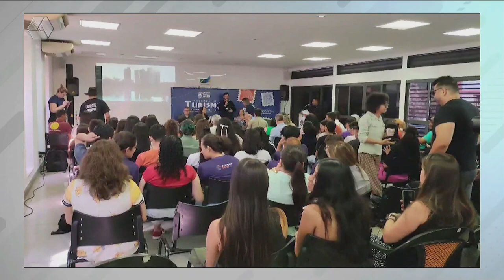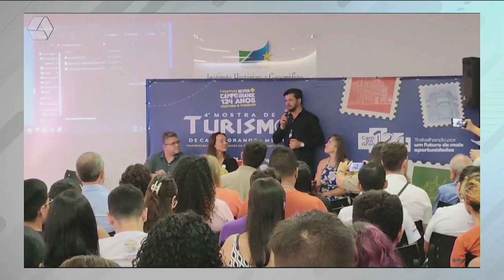Campo Grande tem atrações culturais em comemoração ao aniversário da cidade